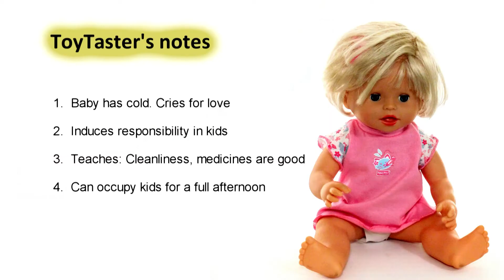Little Mommy Toys | Baby Ah Choo Doll Toy Review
Kids will love taking care of a sneezing doll down with cold. This is an amazing toy for kids.

This doll with her tossled hair will bring out the mother instinct in any little girl. The doll cries out "help me mommy" as it suffers from a cold. Giving her the syrup makes her react in distaste. Thankfully the accent is not very heavy and so with some initial help your kid will know what the doll is saying.